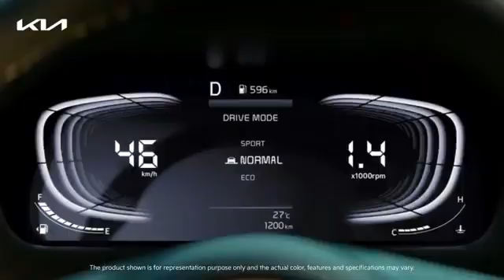Kia Carens | Book now | The Explorers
Meet The all - new Kia Carens. High-tech design and inspiring by nature, it is futuristic sophistication clothed in blood and edgy armour

Book your Kia Carens now and get ready for an experience that's from different world